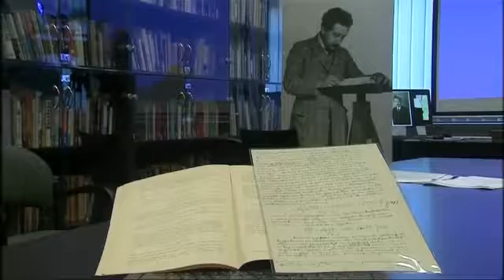15202 science CNN Einstein&#39 s gravitational waves do exist YouTube